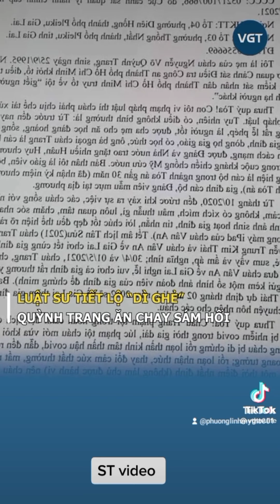ST video. Dì Ghẻ . Cha Ruột. đánh Bé VA ngày Đền Tội 25.11.2022